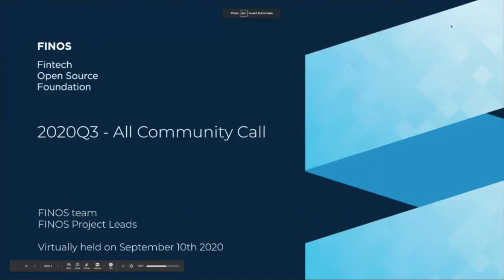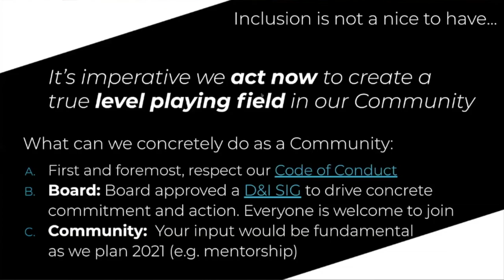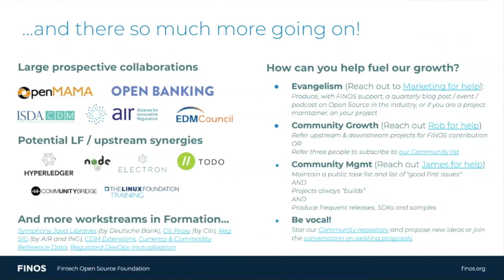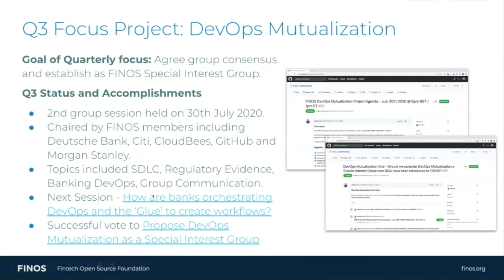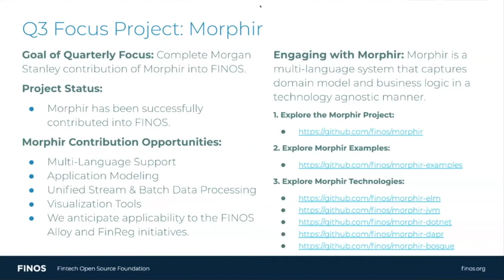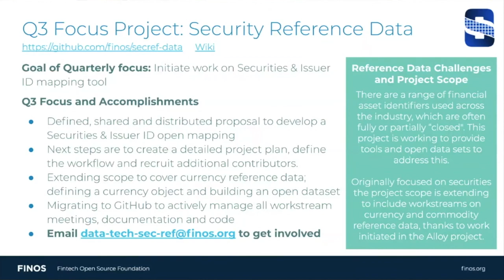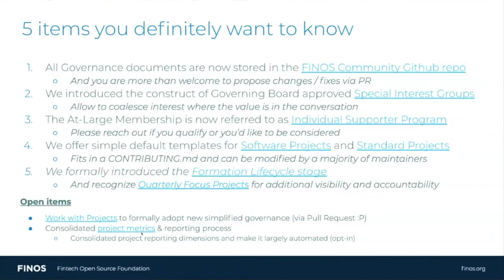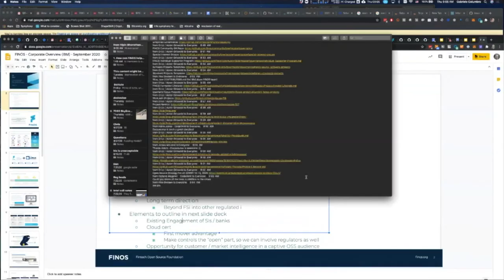FINOS All Community Call | 10 September 20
During our Q3 “All Community Call” the FINOS team and community provided updates on the continued momentum and great progress across our projects. We've included some highlights below but be sure to check out the video replay to get all of the updates.

FINOS now has 21 active projects, including Waltz (contributed by Deutsche Bank), which became active last quarter. Our number of incubating projects has grown to 20 with the recent contributions of Data Hub from Citi, Morphir from Morgan Stanley and Glue from EPAM.

With our move to the Linux Foundation, FINOS has also introduced Special Interest Groups (SIGs). During its last meeting, the Board approved the creation of a Diversity and Inclusion SIG, which we agree is critical for our industry, community and foundation.

We're also looking at turning two other FINOS initiatives, namely DevOps Mutualization and Open Source FinReg into SIGs and will present these to the Board in October.

We've now run 14 virtual meetups since we started in April. Couple this with the talks from our experienced and seasoned guest presenters in open source readiness meetings and you get a fantastic library of videos and podcasts.

Our Q3 focus projects are making great progress:

-DevOps Mutualization has identified topics of common interest and is holding its next session on "how banks are orchestrating DevOps and the 'glue' to create workflows".

-Alloy is on target to be open sourced within the next few weeks and has nearly completed the FX Options pilot.

-Morphir has been successfully contributed to FINOS and is looking for new contributors.

-DataHub and DataHelix are working together to building even more powerful solutions to generating synthetic data.

-Security Reference Data is moving ahead with development of a Security & Issuer ID mapping tool.

Consider how you can contribute to one of these or any other of our FINOS projects.

We're always looking for ways to make it easy for individuals to get involved with FINOS projects and for those already active to lead. Over the last few months we've made major changes to simplify our governance. Here are some resources and links you may want to keep handy.

FINOS Community GitHub repo holding all governance docs
Software Project and Standards Project default templates
Lifecycle stages including the addition of Formation
Special Interest Group overview and approved SIGs
Individual Support Program replacing At-Large Membership

If you are project maintainer or contributor, the FINOS team is continuously working to provide automation that can minimize overhead. Check out our Open Developer Platform  or check this cheatsheet for the 5 most useful features of ODP.